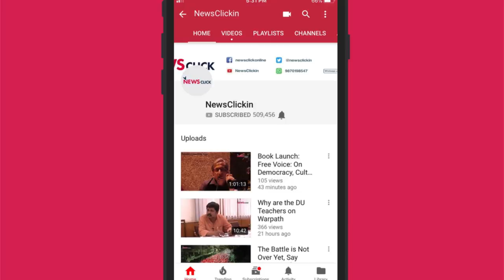बिकाऊ मीडिया vs Independent मीडिया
न्यूज़क्लिक के एडिटर-इन-चीफ प्रबीर पुरकायस्था वरिष्ठ पत्रकार अभिसार शर्मा, उर्मिलेश और भाषा सिंह से भारतीय मैन स्ट्रीम मीडिया की स्थिति के बारे में चर्चा कर रहे हैं। इन सभी पत्रकारों का कहना है कि आज मैन स्ट्रीम मीडिया मोदी सरकार के प्रचार का माध्यम बन चुका है। मीडिया का काम सरकार से सवाल पूछना है पर सवाल पूछने की बजाय मीडिया मोदी सरकार की वाह वाही करने में लगा है। मीडिया रूम अब वॉर रूम में बदल गए हैं जहाँ पर मीडिया एंकर युद्ध भड़काने का काम कर रहे हैं। आइये सुनते हैं पूरी चर्चा।